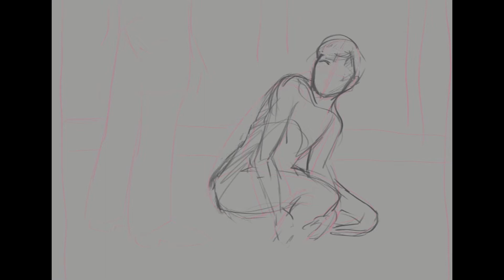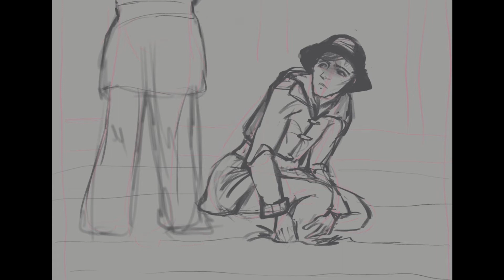[Timelapse] Emergency! +4 Screencap Redraw - Johnny Gage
"Emergency!" may just be my favorite TV show of all times. It also had a cartoon adaption which, sadly, absolutely sucked. Despite all its many, MANY failings, however, there are a few scenes in there that have way too much potential to be drawn the way they are.

And, well, since I sadly can't go back in time and make them film those scenes properly, I figured I'd do the next best thing and draw them instead.